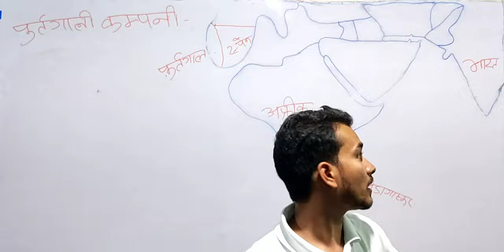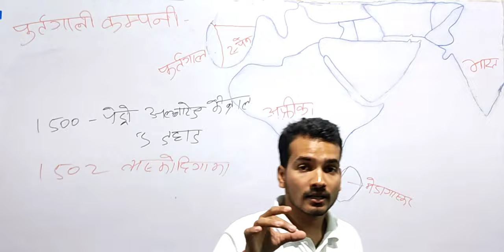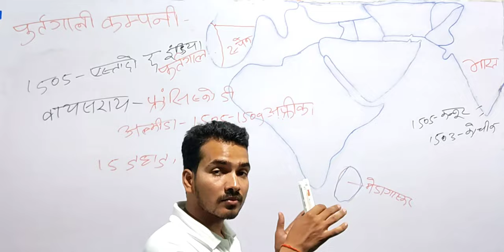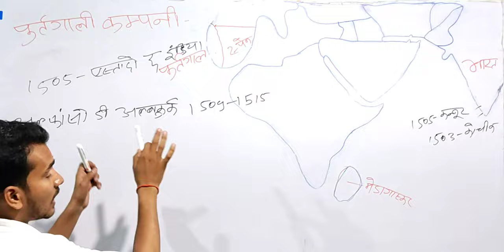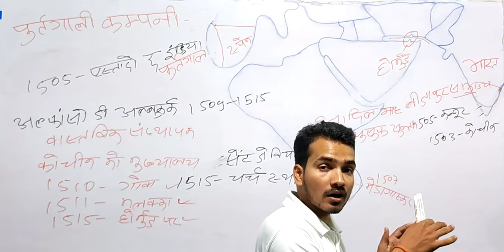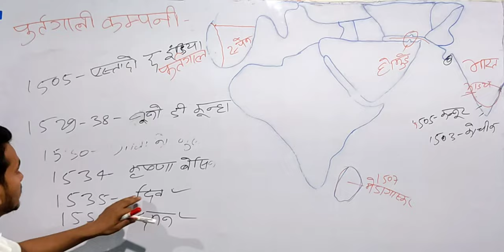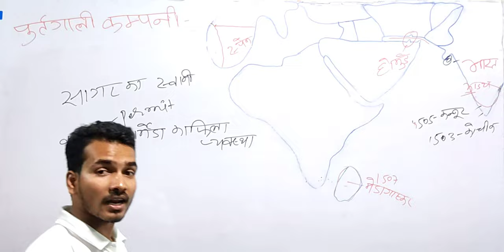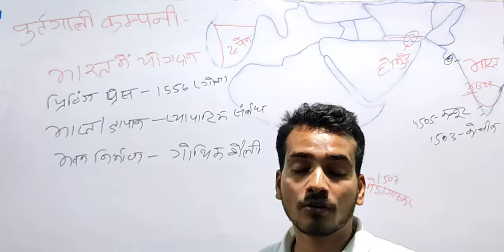Portuguese company ka aagman / Portuguese company ka viceroy/Portuguese company ka bharat me yogdaan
Portuguese company ka name/
Portuguese company ka gathan/
Portuguese company ka viceroy or unse sambandhit jaankari/
Portuguese company ka udhesh/
Portuguese company ka bharat me yogdaan/